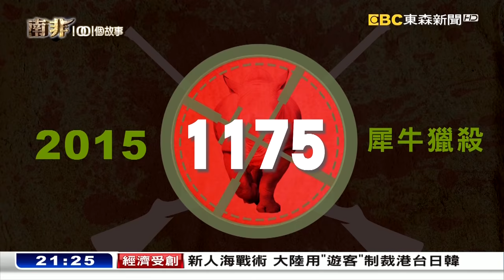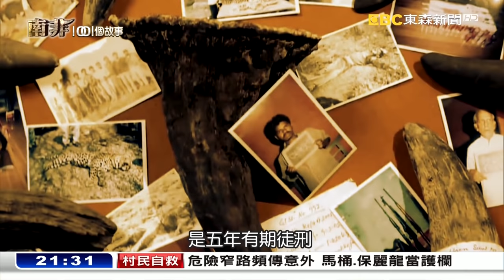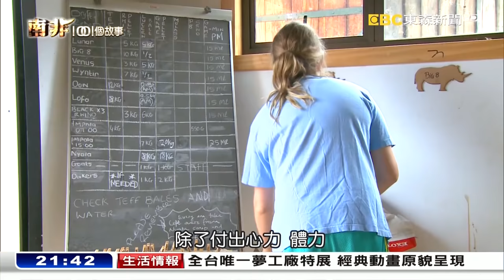地球的孤兒 ~ 犀牛大滅絕 Orphans of the Earth／Rhino Sanctuary: Orphan Rhino Rescue【全集】｜白心儀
南非政府公開警告，最快在2026年，非洲的野生犀牛即將滅絕。平均每天有四頭犀牛，慘死在盜獵者刀下。過去的40年來，犀牛的總數量已經消失96%。犀牛存活在地球上至少五千萬年，現在卻面臨滅種的命運。主持人白心儀與拍攝團隊前進地球上最大的犀牛殺戮場，並尋訪犀牛最後的庇護所。在這所神秘的犀牛孤兒院，每頭犀牛都必須鋸掉犀牛角保命。

CARE FOR WILD
MLP MEDIA VIDEOS【Rhino Dehorning】
WILDAID PSA【Poaching Steals From Us All】
MARTIN BUZORA【Anti-Poaching In Africa】
HUFF POST RYOT【Rhino Poaching Horn Removal】
CITES【Rhinos Under Threat】
SKY NEWS【Rhino Wars】
BBC NEWS【Bloody Rhino Horn Trade in Vietnam】